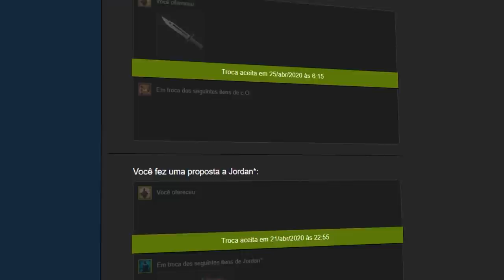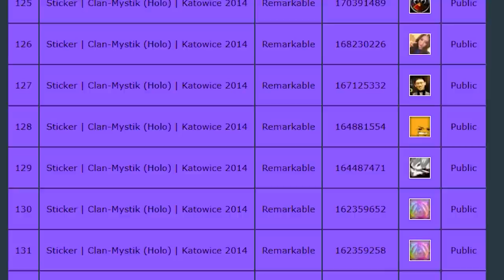minha "Mystik BLACK SCOPE"! Apliquei R$6 mil em stickers...